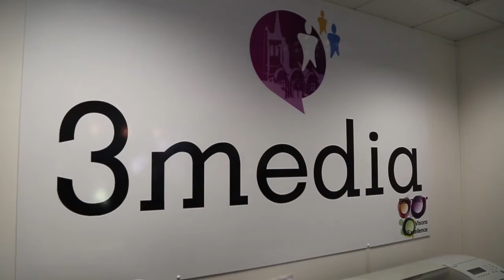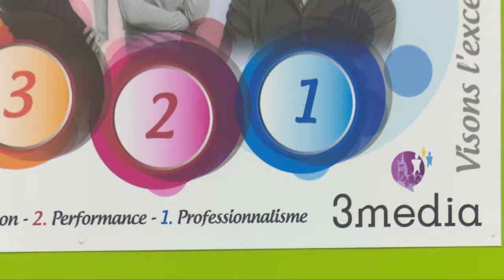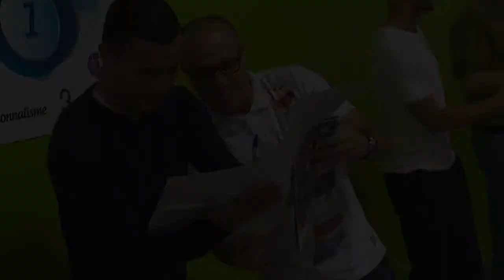L'ESTAC et 3Media officialisent leur partenariat